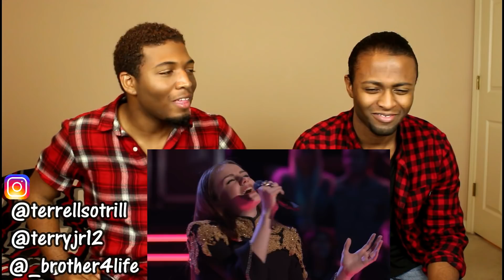The Voice 2018 Battle - Britton Buchanan vs. Jaclyn Lovey: "Thinking Out Loud" (REACTION)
If you want a NOTIFICATION SHOUTOUT : 1) Subscribe to our channel 2) Like this video 3) Turn on your post notifications 4) Follow us on Instagram and send us a screenshot proving you did all that! 5) Then say "Done" in the message! We are doing this to show love to the family and that's you guys! Love y'all! Leggo! 😎👌🏽BrotherFamily